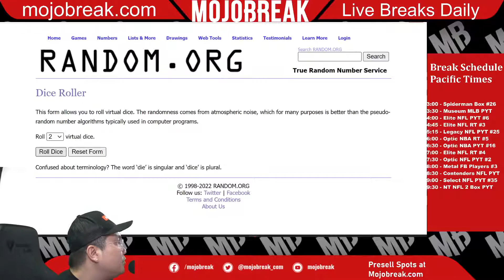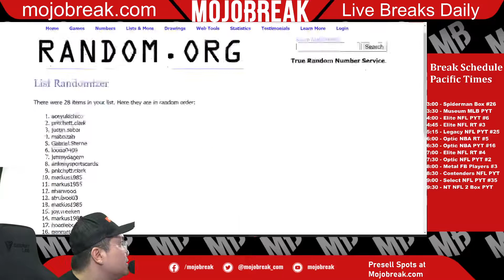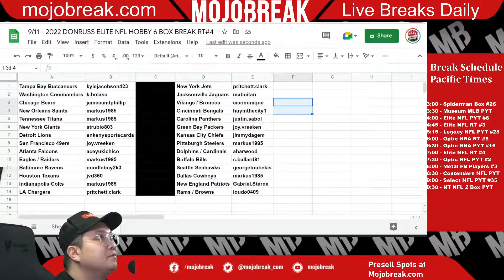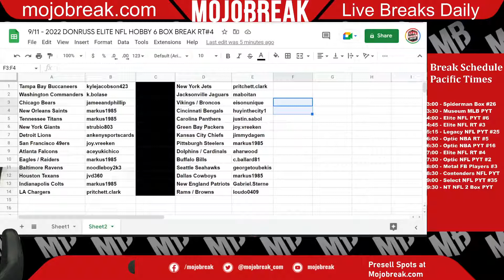Draw Results - 2022 Donruss Elite Football Hobby 6 Box Break RT #4 - 09.11.22